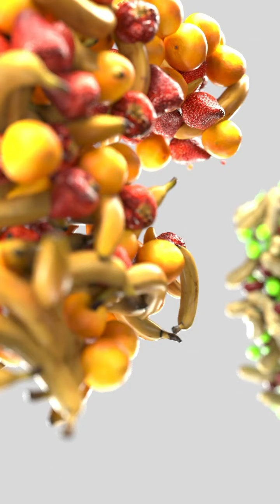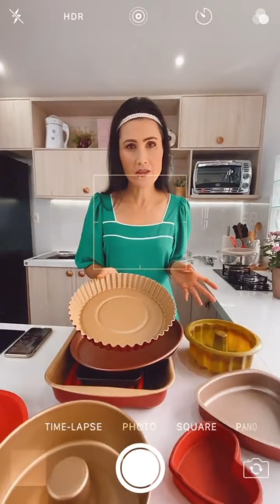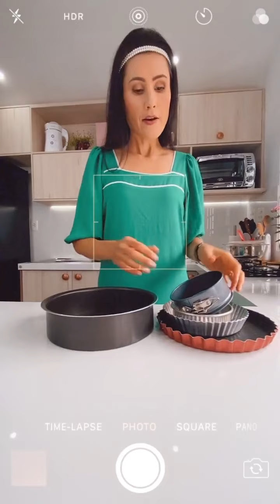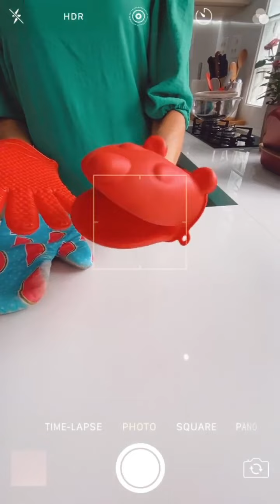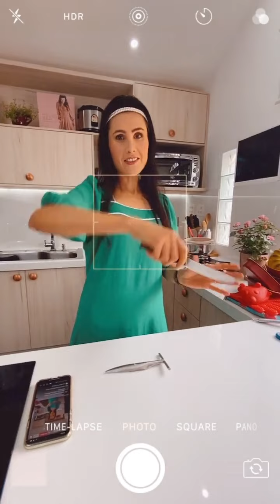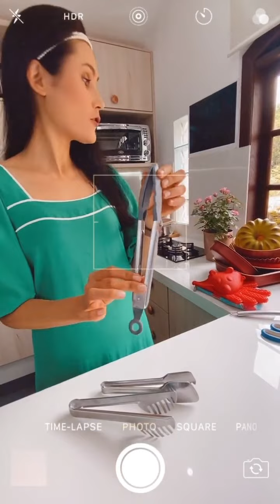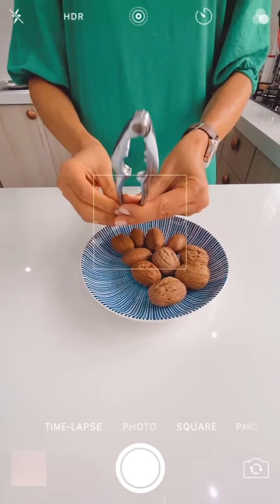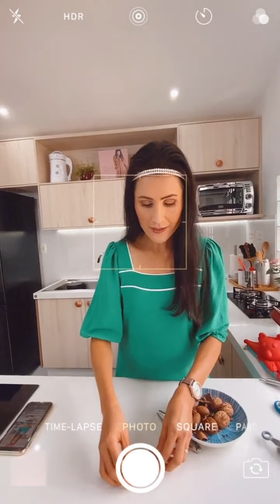LIVE | Top 10 Utensílios da Cozinha Sabor Saúde | Melissa Barcelos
Escolhi  TOP 10 itens básicos que utilizo diariamente aqui na cozinha do Sabor Saúde! Provavelmente você já os utiliza na sua casa! Mas compartilhei algumas dicas também que podem ser úteis!

1 - Formas de silicone e antiaderente
2 - Formas com aro e fundo removível
3 - Luvas de silicone
4 - Escumadeira
5 - Tesoura
6 - Fuê de inox ou silicone
7 - Abridor de côco verde
8 - Pegador de inox e silicone
9 - Tigelas de vidro, inox ou plástico
10 - Quebrador de nozes

Se tiver outros itens que vc considera ainda mais importantes comente aqui. Não se esqueça de inscrever-se aqui no canal! 👍🏻🤩

Quer agendar o SABOR SAÚDE AO VIVO NA SUA IGREJA?

Apresentação: Melissa Barcelos e "Sílvio Sandros"

WhatsApp para agendar eventos: 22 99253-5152